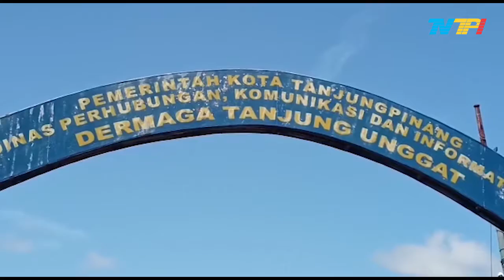WARGA NILAI KM BANAWA NUSANTARA DIHIBAHKAN UNTUK NELAYAN